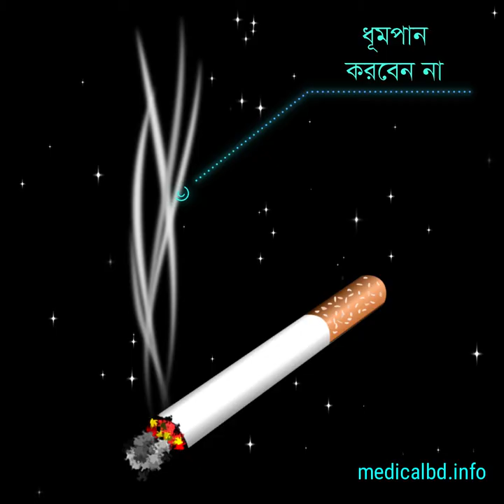স্ট্রোক ও হৃদরোগ এড়ানোর উপায় || Ways to avoid stroke and heart disease.